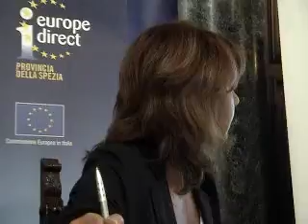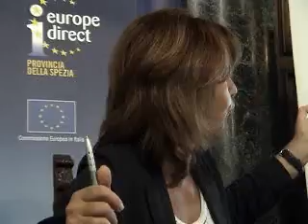Cronaca4 Emili non solo auto